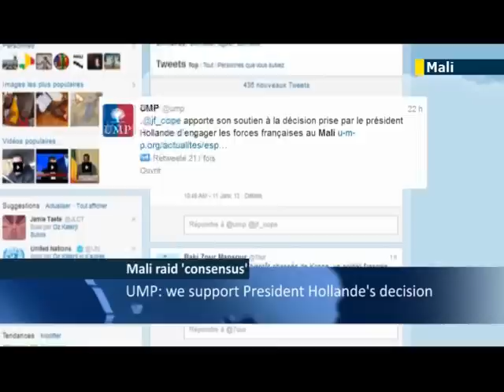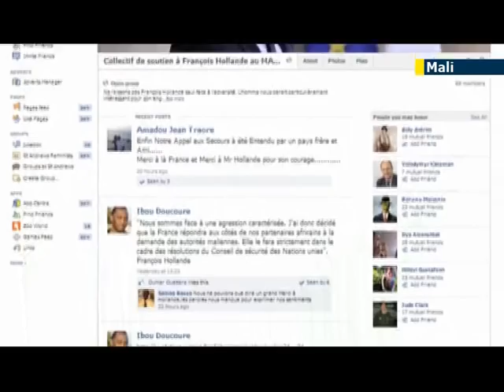French Mali intervention wins praise: offensive designed to counter growing Saharan Jihad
As French troops head to Mali for what promises to be the start of a large-scale international effort to root out Islamist militants from its northern territories, President Francois Hollande has been lauded both at home and abroad for what many see as a bold decision to respond to urgent requests for aid from the West African nation.